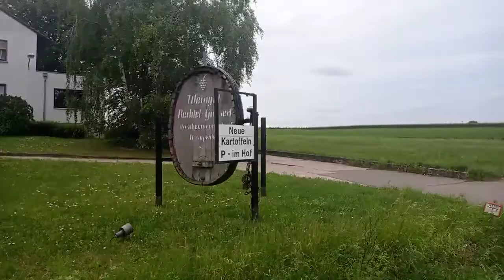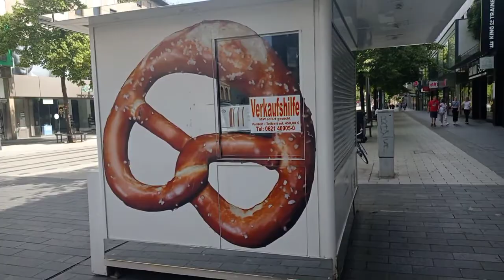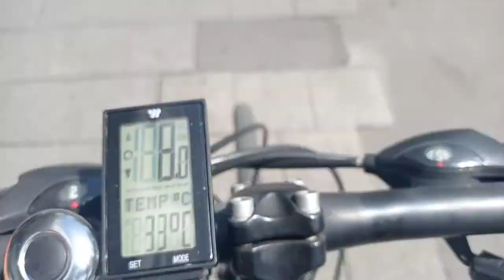Немцы делают вино! и всякую химию рядом с Мангеймом